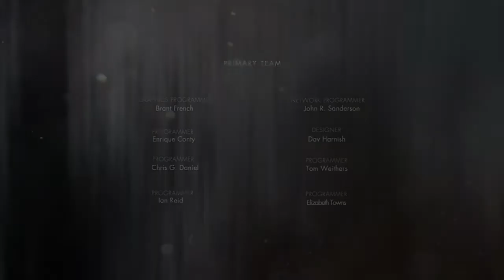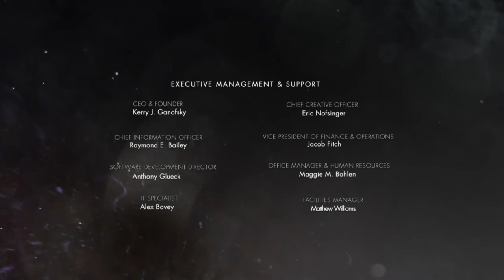Injustice:Superman is here with the might:final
This was a pretty dope short story but i wonder where it goes father